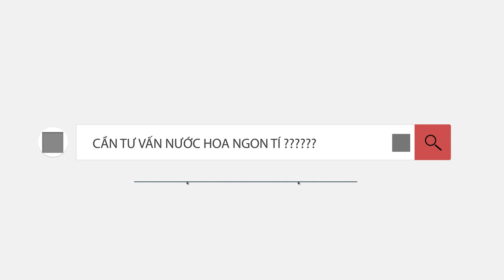NƯỚC HOA MANCERA - 6 CHAI CHO BẮT ĐẦU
Mancera là nhà nước hoa với tần suất ra sản phẩm khá nhiều, điều đó vô tình làm cho a e muốn tìm hiểu nhà nước hoa này khá khó khăn. Video này mình chia sẻ 6 mùi hương a e có thể tìm hiểu :

- MANCERA CEDRAT BOISE
- MANCERA WILD PYTHON
- MACERA BLACK GOLD
- MANCERA SICILY
- MANCERA HINDU KUSH
- MANCERA INSTANT CRUSH